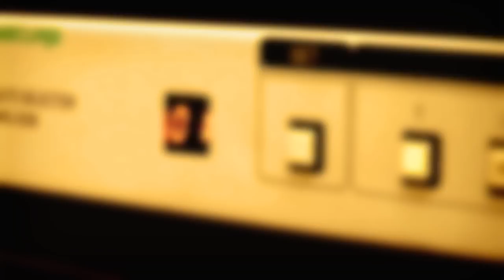김태우(Kim Tae Woo) - Brothers＆Me (With JYP & Rain)